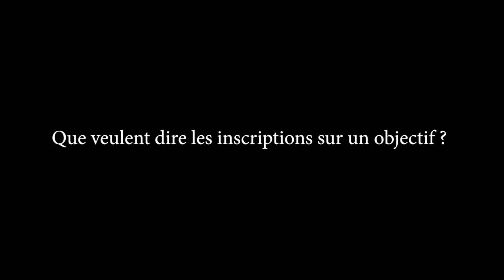Que veulent dire les inscriptions sur un objectif ?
► Acheter le filtre Hoya protector pro1D selon le diamètre

► Acheter l'objectif Fujifilm 10-24mm F4

► Acheter l'objectif Fujifilm 35mm F1.4

► Acheter l'objectif Fujifilm 56mm F1.2

► Acheter l'objectif Fujifilm 27mm F2.8

► Acheter l'objectif Fujifilm 16mm F1.4

► Set up :

LG 27UK650-W
Clavier Logitech K800
Souris Logitech MX MASTER
Haut Parleur Genius en bois
Asus 480FD

► Vidéo :

Fujifilm X-T3
Objectif Fujifilm 16mm F1.4
Objectif Fujifilm 35mm F1.4
Trépied Vanguard VEO 235 AB
Eclairage panneau LED
Trépied Manfrotto PIXI EVO

► Audio :

Rode Wireless GO
Rode SmartLavPlus micro cravate
Rode SC3 adaptateur

Titre:  Kalon
Auteur: Extenz